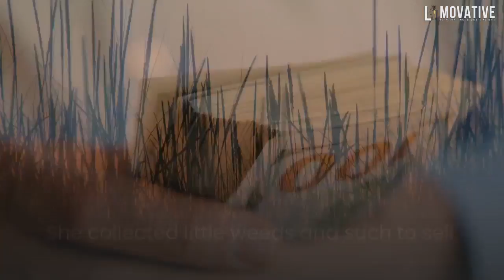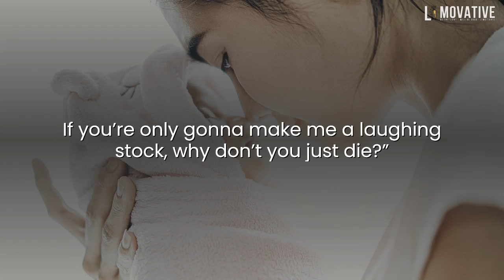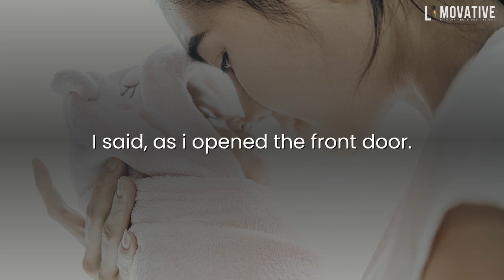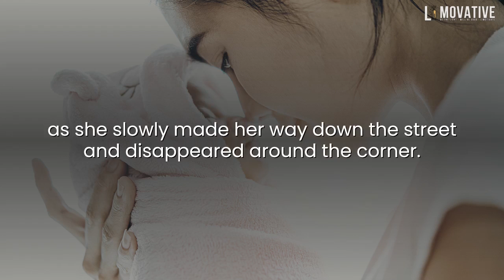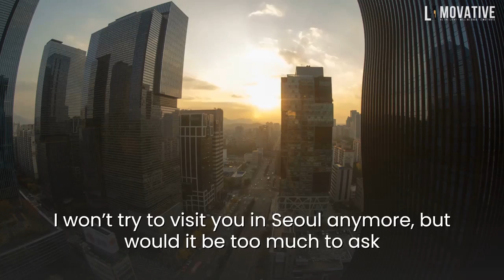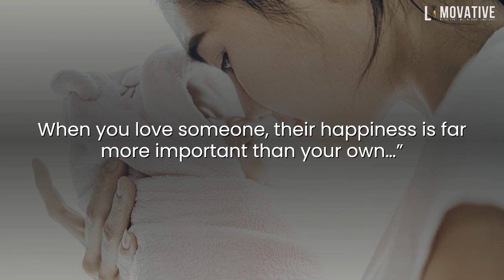Sad Story About A Mother With One Eye - Heart touching Story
One Eye is a sad story about a boy who is embarrassed by his mother.
Credit
Preset/VFX : BeTheLight

sadstory, mother, mother with one eye,sad story about mom,my mother only had one eye,mother with only one eye,story,sad story about love